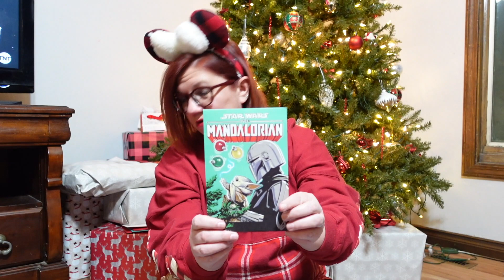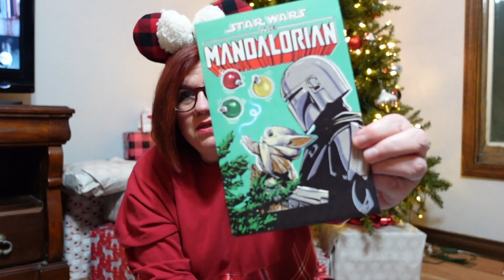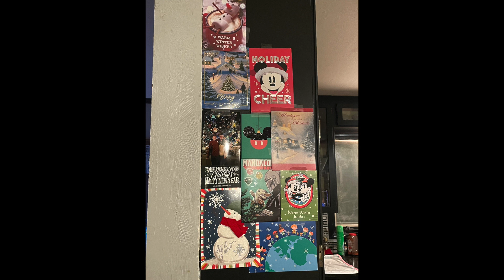Cinder Ali Loves Disney's Christmas Card Swap 2022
We were invited to join in on a Christmas Card swap organized by @CinderAliLovesDisney this year again and it is always so much fun to catch up with old friends and meet some new ones!

Below are the channels we swapped with this year